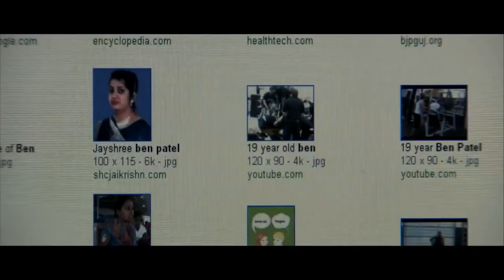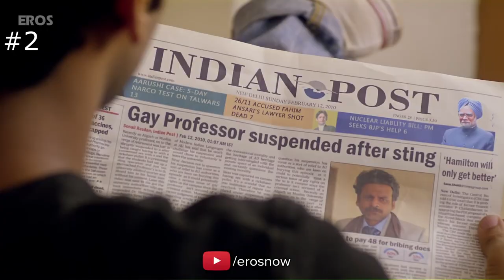5 Underrated Bollywood Films for Movie BUFFS- Drama Edition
Top 5 Bollywood Films for Movie BUFFS by Flashfivelist

Long, tedious, sappy melodrama. Mindless action sequences. A bunch of random songs and dance sequences. This is probably a
vague picture that most non-Indians have in their minds about Indian cinema. Unfortunately, this image has significant truth in it.
 Indian cinema is plagued by commercialism and the constant desire to dumb audiences down with ludicrous stories that defy any human logic.
Indeed I am able to pick some crown jewel from the pile of trash we have. So here are five great drama movies for movies buffs.

Hope you guys will enjoy the List!